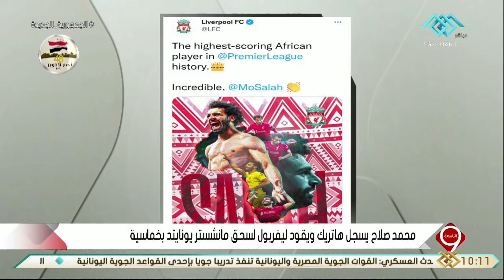يوسف الحسيني يستعرض ملخص مسيرة صلاح الكروية بعد تسجيله "هاتريك" يقود ليفربول لاكتساح مانشستر بخماسية